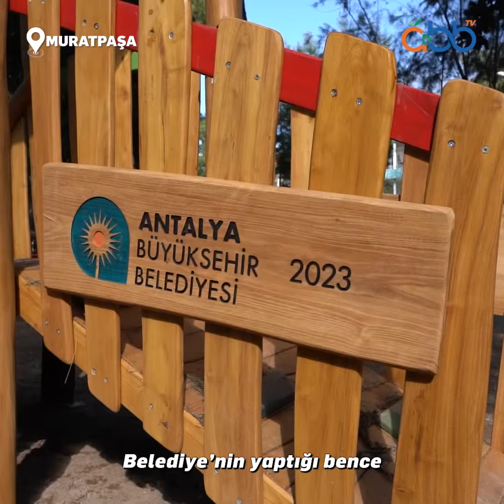ABB'den çocuklara oyun parkı | Muratpaşa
Karaalioğlu Parkı'nda çocuklar, Akdeniz bölgesinde ilk kez Antalya Büyükşehir Belediyesi tarafından kullanılan zeytin çekirdeği zemin uygulaması ile güvenle ve keyifle vakit geçiriyor. AntalyaBBTV 🛝

Oynatma Listeleri;